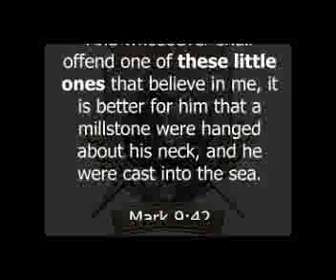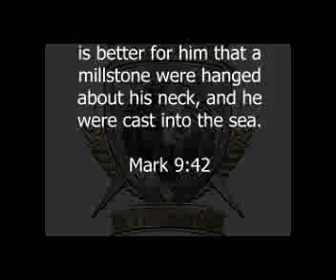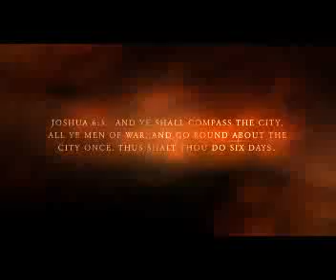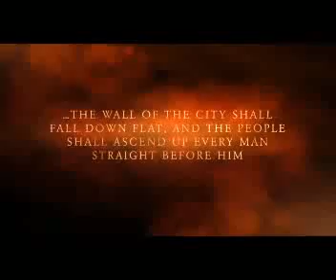Perverts in the "Conscious Community"